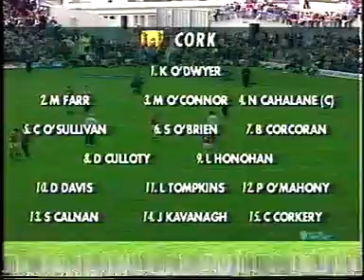1995 Leinster Hurling Final Offaly v Kilkenny Part 4